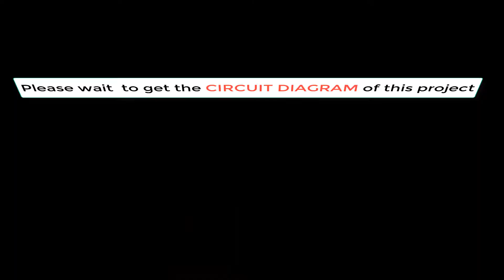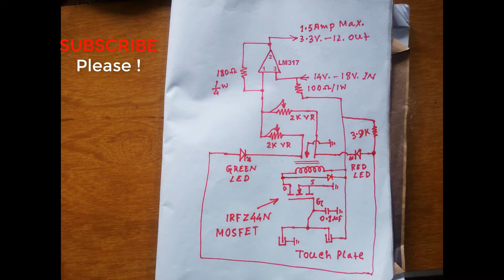Touch Controlled Voltage Selector | LM317 & IRF Z44N Touch Regulator ( 3.3 to 12 Volt 1.5 Amp. )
How to Build Touch Sensitive Volt Selector Circuit With MOSFET IRFZ44N & LM317 Regulator IC , By this Video - Many information will be found without the Data Sheet of IRFZ44N and LM317 .
Besides, How to build touch sensitive switch circuit & How to make Circuit Board with peach of  Mica sheet the concept are given in this Video tutorial.

Thanks to -
Circuit  Designer  &  Builder - M.A. Mostafa